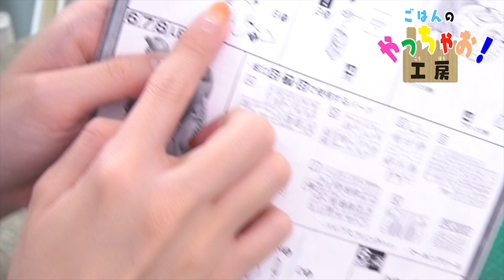【ガンプラ#３８】スパイクアーマー作るよ！透け感が素敵だね！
キレイ～°˖☆◝(⁰▿⁰)◜☆˖°

【過去に質問があった道具】
・ミネシマヘラセット（パーツセパレイター）
・セラミックネイルファイル（やすり）
・神ヤス磨（４種セット）